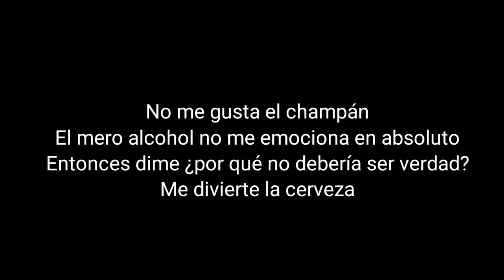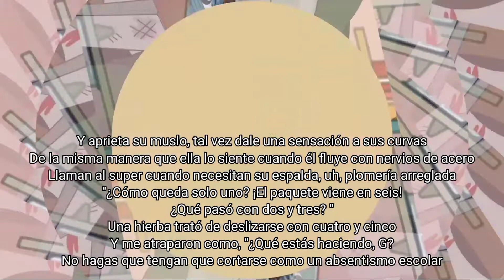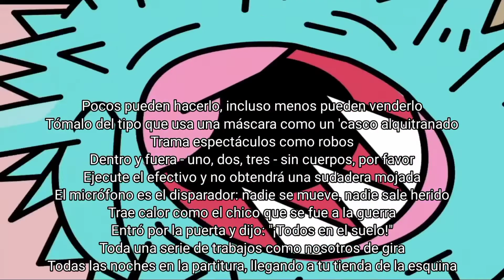One beer | MF DOOM | SUB ESPAÑOL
La cuarta canción de MM .. FOOD ?, de MF DOOM, que es un anagrama de su nombre artístico.

 Esta canción de Madlib produjo samples de "Huit Octobre 1971" de Cortex, así como la interpolación de DOOM de "I Get a Kick Out of You" de Cole Porter.

 De acuerdo con Stones Throw Records, la pista estaba originalmente configurada para ser parte del álbum Madvillainy bajo uno de los alias de DOOM;  Madvillain como el originalmente titulado "Una cerveza (versión borracha)".  Sin embargo, aunque nunca se incluyó en el álbum original de Madvillany, se lanzó formalmente como parte de Mm Food.